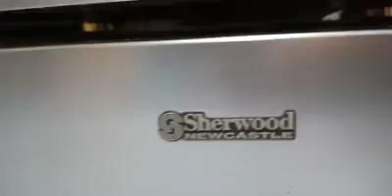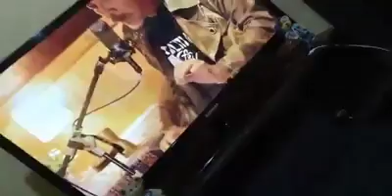Sherwood Newcastle premp power